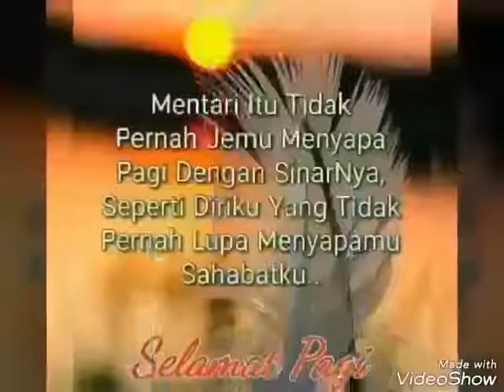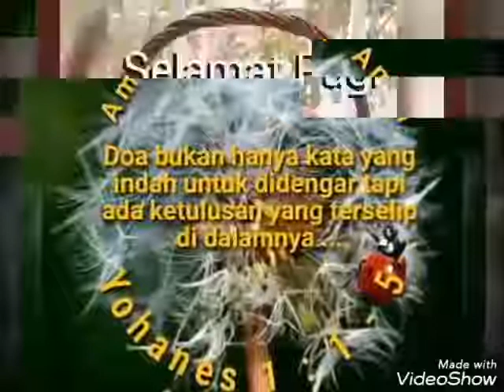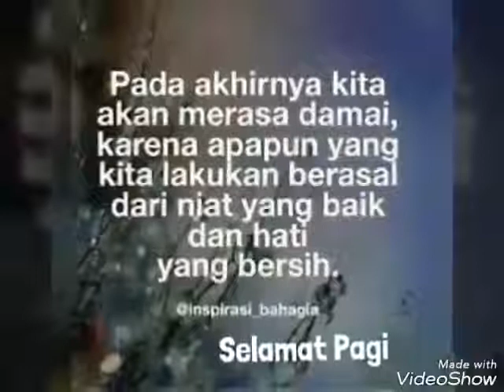Haleluya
Micha Mubes Sukoco